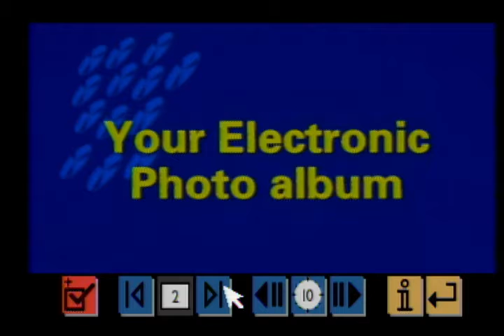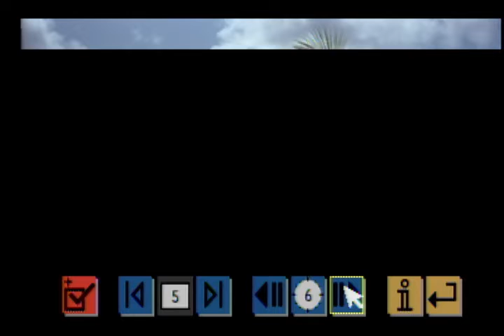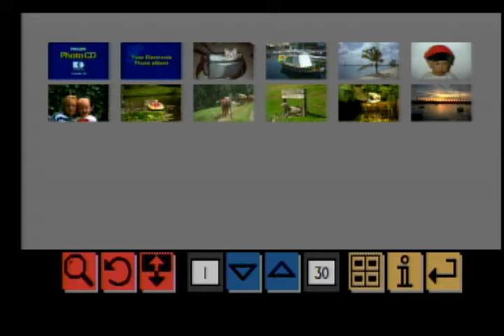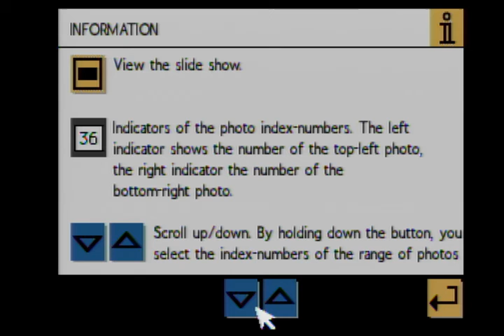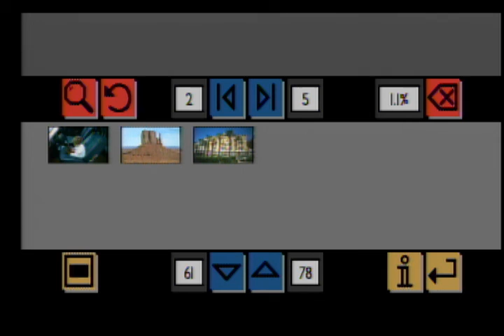Photo CD Demo Disc - Version 3.0 (March '93)